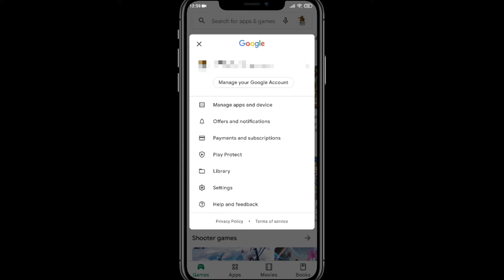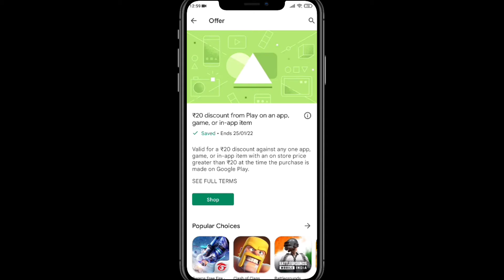Play Store Rewards How To Use | ₹20 Discount On Play Store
My Playlist About Play Points & Opinion Rewards:-

Twitter》 @TechTimesIndia
@ TechnicalHippy

Instagram》 @TechTimesIndia

Follow- @TechnicalHippy